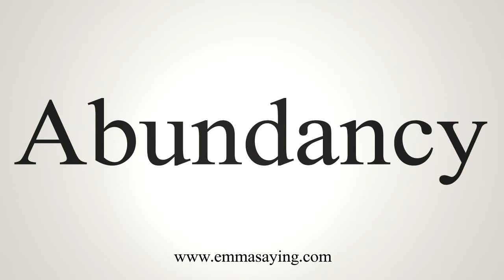How To Say Abundancy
Learn how to say Abundancy with EmmaSaying free pronunciation tutorials.